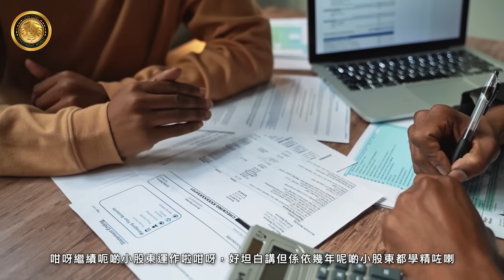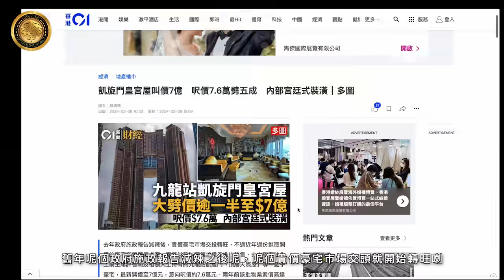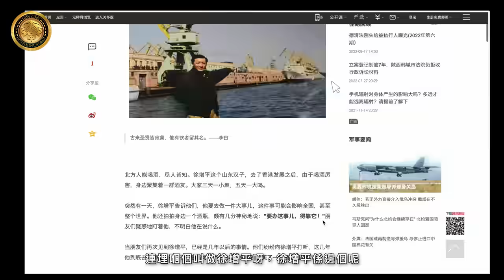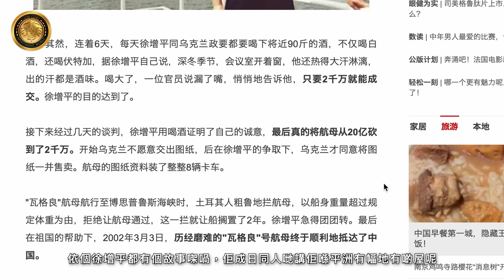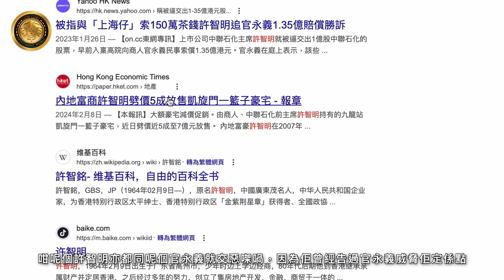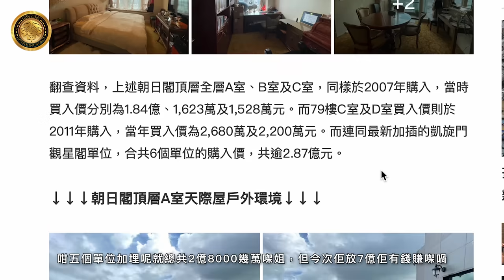(中文字幕)獅追查｜銀行財仔奪命金CALL LOAN！老千將排隊爆煲！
【 Lion哥的投資世界｜獅追查｜銀行財仔奪命金CALL LOAN ！老千將排隊爆煲！ 】

呃得人錢多梗係冇好下場啦

－ 廣告時間 －

Lion哥的投資世界正在準備擴展業務到台灣喇！開心開心！快點加入我們的大家庭吧！

招聘台灣全職員工兩名
1.⁠ ⁠台灣本地人（能說流利國語）
2.⁠ ⁠⁠移居台灣的香港人（能說流利國語及廣東話）
有興趣的，請將簡歷、照片、要求薪酬WhatsApp to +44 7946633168

【 其他資訊 】
- 罪案率及收入比例